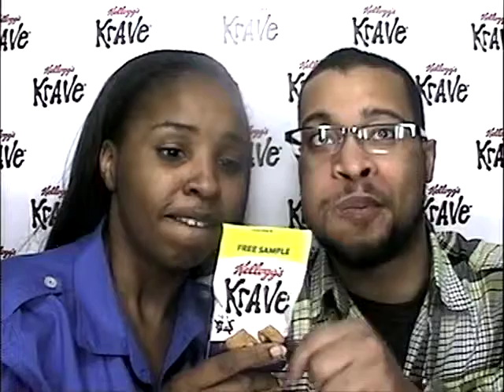Brandie & Wesley Kellogg's Krave S'mores Photo Booth Video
Check out my video from a Kellogg's Krave S'mores photo booth.

Good Times in a Kellogg's Krave S'mores photo booth!